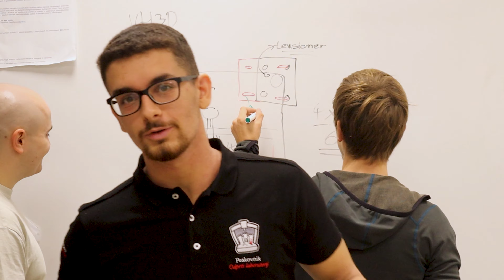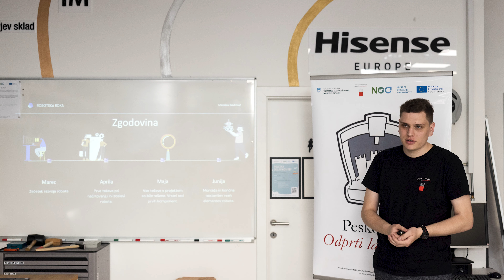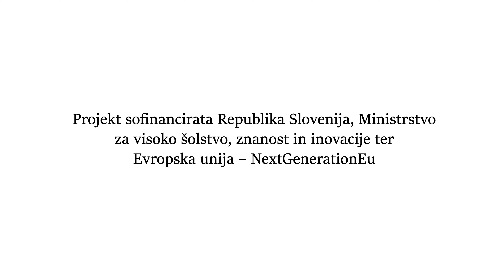Peskovnik - odprti laboratorij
🛠 Peskovnik – odprti laboratorij je skupnost inovativnih, kreativnih in interdisciplinarnih študentov in študentk Univerze v Ljubljani.

✨ Pridruži se nam na tedenskih sestankih vsak četrtek ob 14:00 v Peskovniku na Aškerčevi cesti 6 v Ljubljani.

📢 Na delavnice se prijaviš na naši spletni strani kjer najdeš tudi opise študentskih projektov in razpoložljivo opremo.

🔧Razpis za študentske projekte je objavljen ob začetku semestra. Spremljaj našo spletno stran in se prijavi na petkovo glasilo, kjer objavimo vse pomembne informacije

0:00 Kaj je Peskovnik - odprti laboratorij
1:26 Intervjuji s člani in članicami Peskovnika
3:32 Zakaj se pridružiti Peskovniku